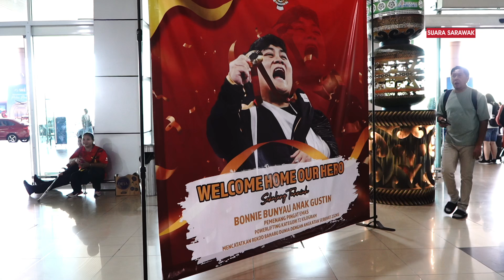WELCOME HOME BONNIE BUNYAU (GOLDEN PARALIMPIC 2024)